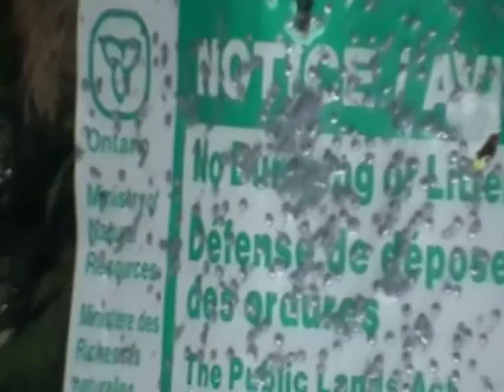Nancy Today: Woods Lake ASMR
Cool lakes in these hills!